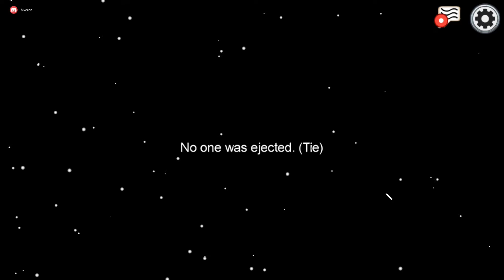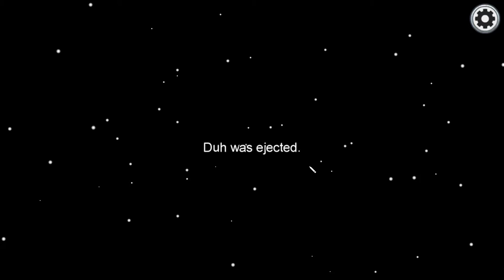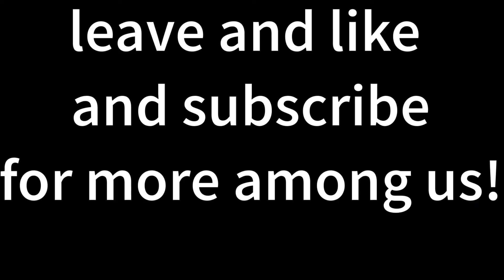I WON AN AMONG US GAME WHILE VENTING INFRONT OF A CREWMATE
LEAVE A LIKE FOR EVEN MORE EPIC CONTENT!
SHARE IF YOU HAVE TIME HEHE...
CREDITS TO MYSELF